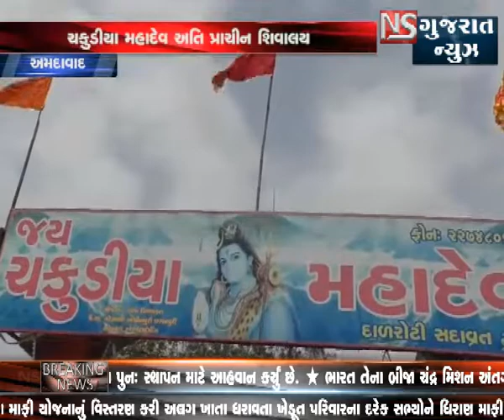અમદાવાદ ચકુડીયા મહાદેવનું અતિ પ્રાચીન મંદિર ।। એન એસ ગુજરાત ન્યૂઝ